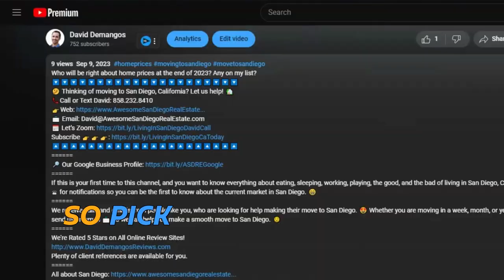San Diego Homes Over 1 Million Dollars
🏡 The median price of single-family homes in San Diego crossed $1 million in August 2023.
🏢 Condo and townhome prices reached a new record, averaging $677,000.
📉 Home sales declined by 19% due to interest rates and limited inventory.
🏘️ Fallbrook, Santee, Encinitas, Oceanside, North and East Escondido, and Vista were the top-selling areas for single-family homes.
🏠 The Crescent house in Encinitas was sold for an astonishing $16.25 million, setting a record in August! 💰💎
If you're thinking about moving into or out of San Diego, we'd love to help! We'll help you navigate the San Diego real estate market. Just give us a call, shoot us a text, send us an email, or schedule a Zoom call, and we'd love to help you make a smooth move to San Diego!
🤔 Thinking of Selling Your San Diego, California Home?
🆓 FREE RESOURCES:
ATTN: REAL ESTATE AGENTS! WE ARE EXPANDING! Schedule to discuss partnering